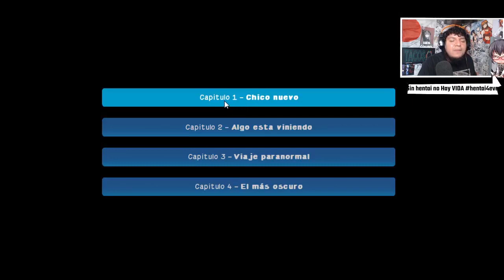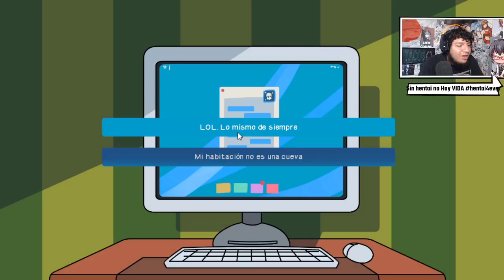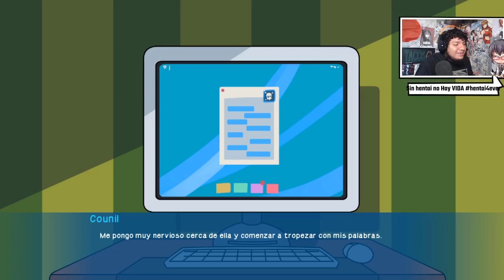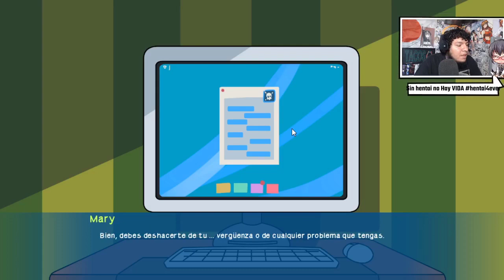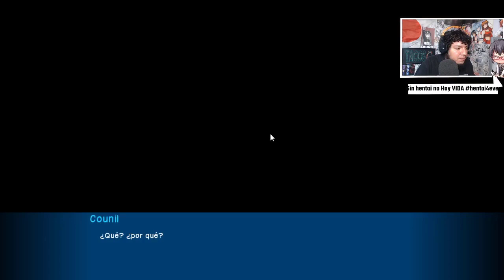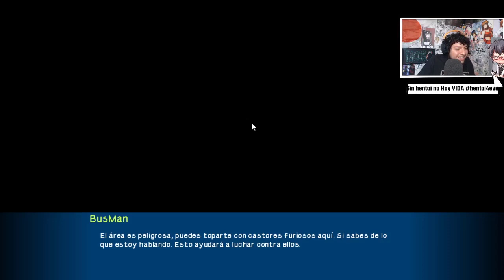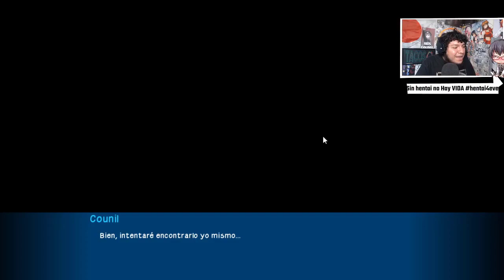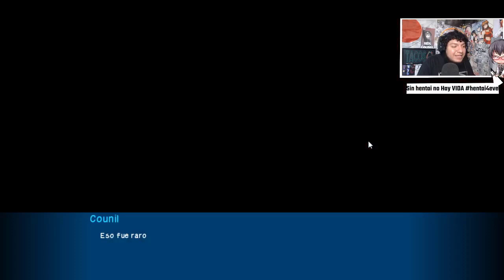UN CAMPAMENTO CON PURAS CHICAS || CAMP PINEWOOD EN ESPAÑOL